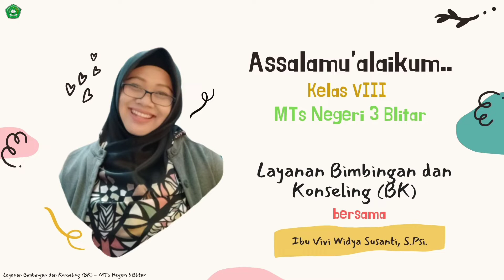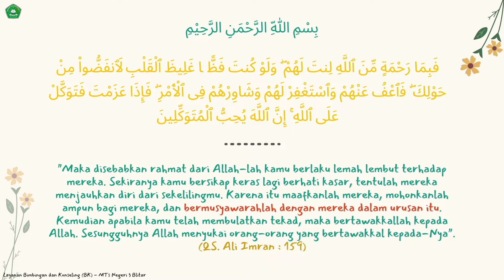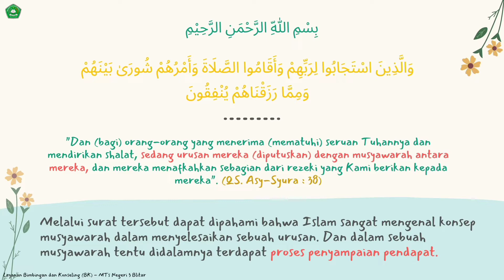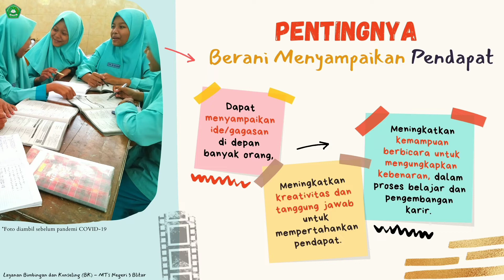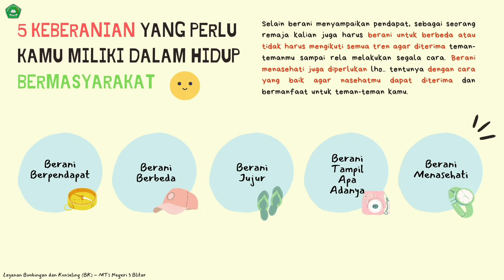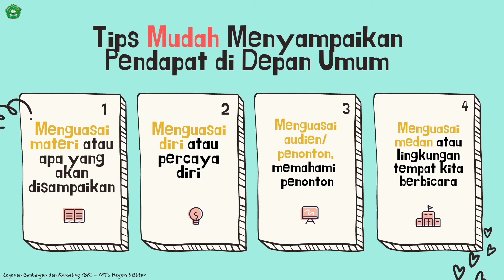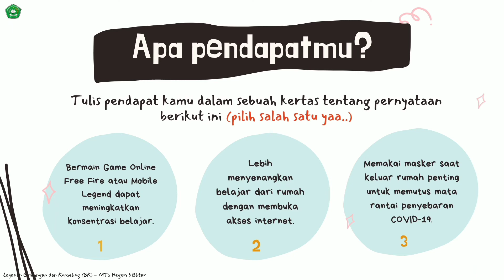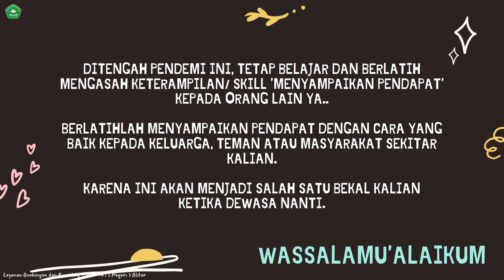Aku Berani Berpendapat | Bidang Layanan: Pribadi | Materi Bimbingan dan Konseling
Bismillah..
Assalamualaikum anak-anakku kelas VIII di MTsN 3 Blitar!
Bagaimana kabarnya?
Semoga selalu dalam lindungan Allah yaa..

Kali ini kita akan membahas tentang bagaimana caranya berani berpendapat.
Jangan lupa siapkan kertas dan alat tulis kalian untuk ikutan berpendapat yaa..